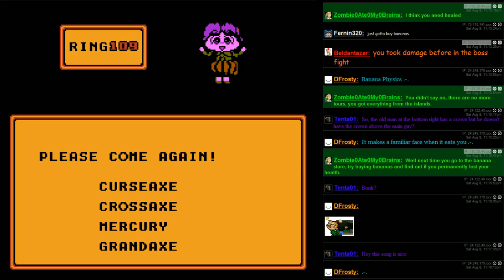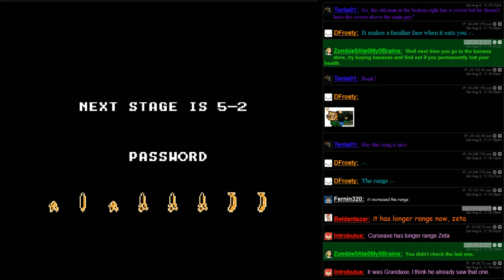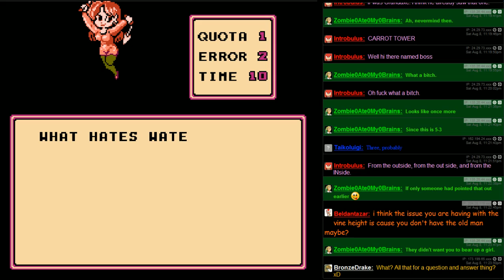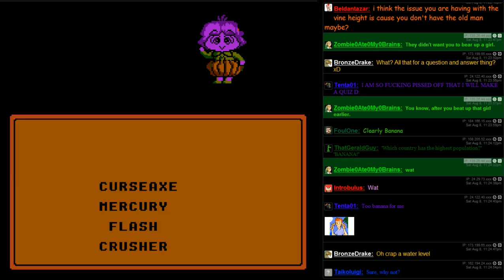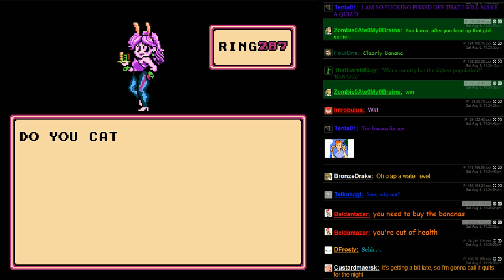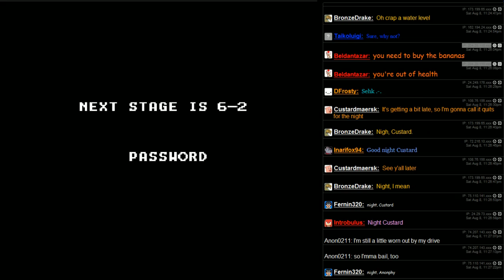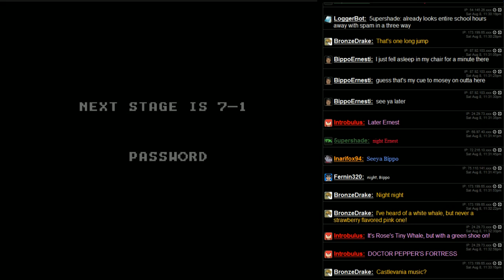ZetaStream LP - Banana Prince 03 - Bell Pepper Battle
The epic conclusion brings a banana bandit to justice.  All is once again well in the land of the one, the only, Banana Prince.